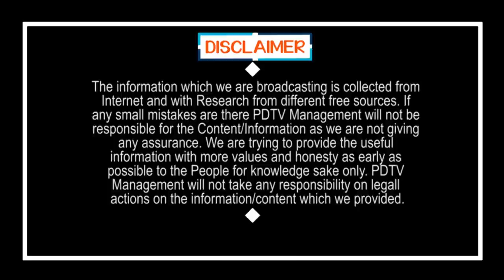Sajjala Ramakrishna reddy | Chandrababu | YS Jagan|రాజధాని లోని అక్రమాలు.. సాక్షాలు బయటపెట్టిన సజ్జల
రాజధాని లోని అక్రమాలు.. సాక్షాలు బయటపెట్టిన సజ్జల